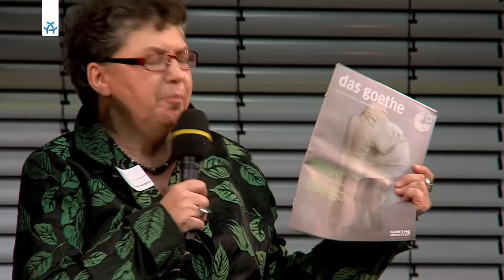A Soul for Europe Konferenz 2016 - Willkommensrede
Willkommensrede und Eröffnung von Tag 2: Vertreter aller Partnerstaaten geben ihre europäische Verpflichtung in einem Gruppeninterview bekannt